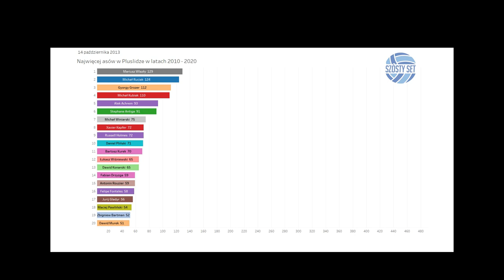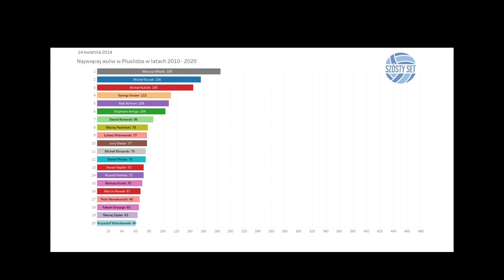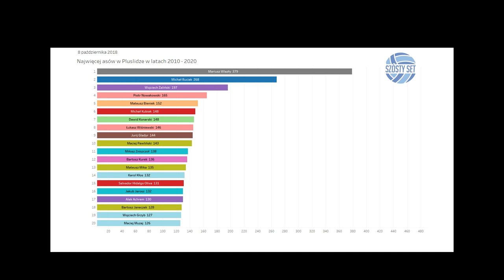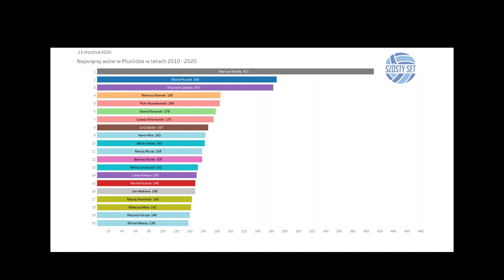Najwięcej asów w Pluslidze (2010-2020)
Kto zdobył najwięcej asów w sezonach 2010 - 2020 w Pluslidze i jak zmieniała się czołowa dwudziestka?